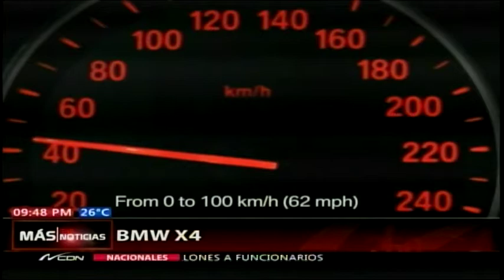Más que vehículos con Hugo Beras